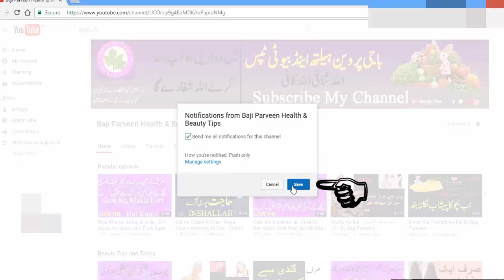Tips To Lose Belly Fat In A Week - Proven ways to lose belly fat in 1 week - Fast Working This Tips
Tips To Lose Belly Fat In A Week
Aj Main Ap ko Batao Gi (mota pait ka khas nuska )

Lose Weight Fast At Home - How to Lose Weight Fast - 10 KG - Dasi Weight Lose Tips Fast Work Out

Back Pain Relief Tips - How To Reduce Back Pain Quickly - Tips For Back Pain Relief - Home Remedies

Flu Treatment At Home - Cold Flu Home Remedies - how to get rid of flu Fast and natural : Flu Zukam

Desi Tips For Weight Loss - Fastest Way To Lose Weight - Weight Loss Tips In Urdu , Hindi Just A Day

Joint Pain In Winter - Home Remedies For Joint Pain in Winter Season - Knee Pain , Common Causes